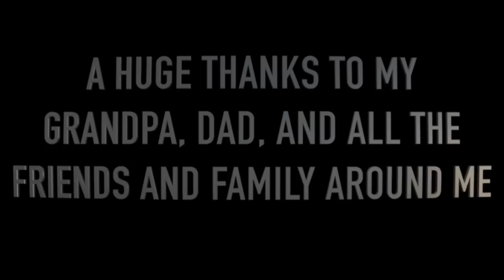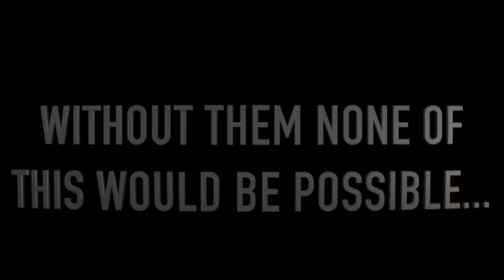MEGA 200" MICHIGAN MONSTER BUCK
Follow along as we put an end to our 4 year journey of chasing this 200 inch class Michigan whitetail.